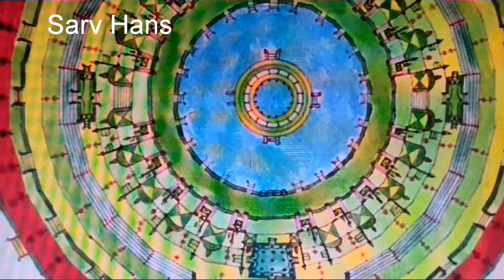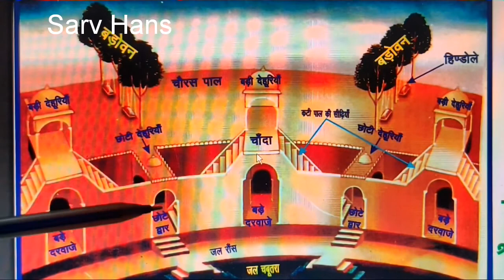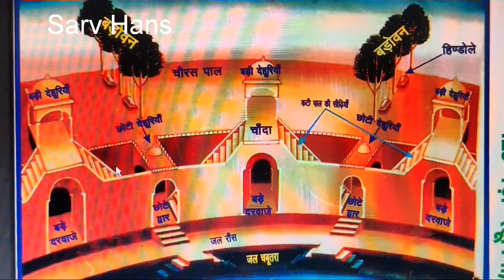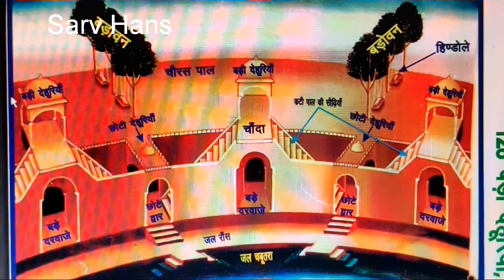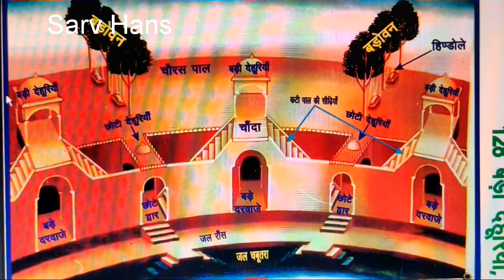HOUJKOUSAR KE HANSO KI SHOBHA ,CHOURAS PAL PAR VRIKSH ,KATI PAL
हौजकौसर तालाब 21333मंदिर का लंबा चौड़ा आया है ! इसकी गिर्द 64000 मंदिर की है और हौजकौसर मे 128 हांस आए हैं